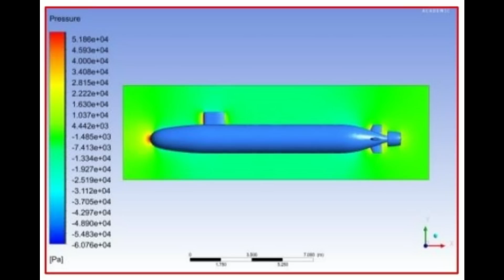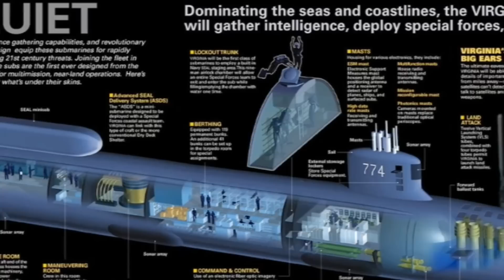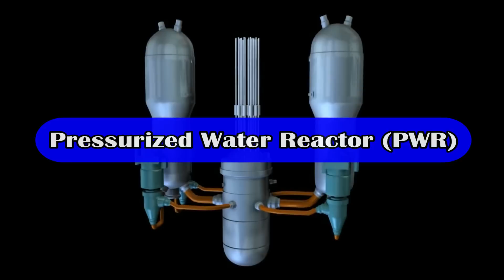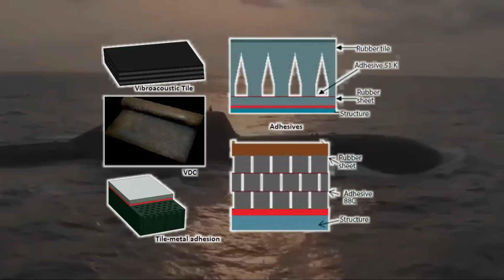Project 75 Alpha: Indian Navy Nuclear attack submarine(SSN)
Nuclear Attack Submarine

In the battle for undersea supremacy, silence is the key to survival and victory. And as we all know that nuclear attack submarines of SSNs are true submarines with ability to stay and operate under water almost indefinitely; their endurance is limited only by food supplies for the crew. Back in June 2021, Indian Navy’s lone SSN was returned to Russia, leaving a huge capability gap for Navy. And now Indian Navy has two aircraft carriers with No SSNs to be part of their Carrier Strike Group.

Project 75 Alpha

Under Project 75 alpha, the Indian Navy aims to procure nuclear-powered attack submarines (SSN) with displacement of 6000 tonne. The Government of India had approved the construction of six such submarines in February 2015. On 24 June 2019, it was reported that ₹100 crore (US$13 million) have been allocated for the initial phase of the project. These will be designed by the Navy's in-house Directorate of Naval Design now called Warship Design Bureau and built in India at the Shipbuilding Centre at Visakhapatnam. In February 2020, The Economic Times reported that the preliminary design phase of the programme has been successfully completed. The Submarine Design Group of Navy assisted by the DRDO is working on detailed design which is expected to be complete by 2025 post which the construction is expected to start. The first submarine is expected to enter service after 2032.

On 14th Jun 2021, it was reported that Cabinet Committee on Security (CCS) is considering the proposal to build three nuclear attack submarines. The decision on building the next three will be taken after the completion of the first set. The first three SSNs will have a 95% indigenous content. These submarines are going feature miniaturized pressure water reactor, hull from Mishra Dhatu Nigam and pump jet propulsion from DRDO.

DRDO’s Pump jet Propulsion technology

DRDO has already started working on the Pump Jet technology for Submarines which requires two important modules. First is the Marine engine and the second one is the pump jet. If you look at the USA Virginia class Submarine, it is powered by one nuclear reactor of 210 MW, two steam turbines of 30 MW and one primary and one secondary pump-jet propulsor motor.  This propulsion helps to drive the submarine of 11,000t at a speed of 25knots or 46kmph. DRDO is also working on a pump jet propulsion which will have electrical engine motor that can generate the power of 525KW. DRDO is using the learning from the pump jet technology used in torpedoes to develop this prototype. This prototype will be scalable to massive 35MW of power. DRDO is planning to develop 1 for protype, 1 for qualification tests and 2 for actual evaluation and usage. It is driving this project via its Technological Development fund with the collaboration of public or private firms together with foreign firms not having stake more than 49%. BHEL also has experience in developing & deploying 20MW motors. Going via the progress being made in this area, the pump jet propulsion can be easily developed indigenously.

Pressurized Water Reactor (PWR)

The nuclear submarines will be powered by a miniature pressurized water reactor (PWR) being developed by the Bhabha Atomic Research Centre. PWR is already being used in Arihant-class submarine and can generate a power of 83 MW. India may seek French assistance for the nuclear reactor that run on low enriched uranium making the technology safe and future-proof similar to the Baracuda class submarines.

Submarine Material

Mishra Dhatu Nigam along with NMRL is working on making special alloy which will not have any ferro magnetic property and at same time will have strong hull than Arihant class submarines. The new allow makes the submarine faster, stronger and stealthier. Vibroacostic tile is also going to be used in Sonar dome to make the submarines further stealthier. SAILs Bhilai Steel plant will be producing the special grade steel for the nuclear attack submarines.